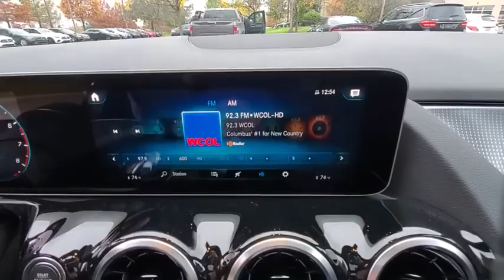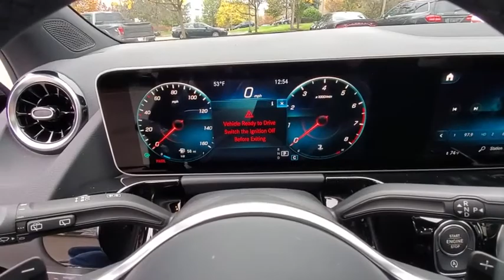2021 Mercedes-Benz GLA available in Dublin, Columbus, Delaware OH MJ195988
New 2021 Mercedes-Benz GLA available in Dublin, Ohio at Crown Eurocars Dublin. Servicing the Columbus, Delaware, Powell, Westerville, OH area.
2021 Mercedes-Benz GLA GLA 250 - Stock#: MJ195988 - VIN#: W1N4N4HB5MJ195988

Axle Ratio: TBD|Wheels: 18 Twin 5-Spoke|Front Power Seats|MB-Tex Upholstery|Radio: MBUX Multimedia System|4-Wheel Disc Brakes|6 Speakers|Air Conditioning|Electronic Stability Control|Front Bucket Seats|Front Center Armrest|Power Liftgate|Spoiler|Tachometer|ABS brakes|AM/FM radio|Automatic temperature control|Brake assist|Bumpers: body-color|Delay-off headlights|Driver door bin|Driver vanity mirror|Dual front impact airbags|Dual front side impact airbags|Four wheel independent suspension|Front anti-roll bar|Front dual zone A/C|Front fog lights|Front reading lights|Fully automatic headlights|Heated door mirrors|Illuminated entry|Knee airbag|Low tire pressure warning|Memory seat|Occupant sensing airbag|Outside temperature display|Overhead airbag|Overhead console|Panic alarm|Passenger door bin|Passenger vanity mirror|Power door mirrors|Power driver seat|Power passenger seat|Power steering|Power windows|Radio data system|Rain sensing wipers|Rear anti-roll bar|Rear fog lights|Rear reading lights|Rear seat center armrest|Rear window defroster|Rear window wiper|Remote keyless entry|Roof rack: rails only|Security system|Speed control|Speed-sensing steering|Split folding rear seat|Steering wheel mounted audio controls|Telescoping steering wheel|Tilt steering wheel|Traction control|Trip computer|Turn signal indicator mirrors|Variably intermittent wipers|Front beverage holders|Child-Seat-Sensing Airbag|Exterior Parking Camera Rear|Auto High-beam Headlights|Emergency communication system: eCall Emergency System and Active Emergency Stop Assist|Apple CarPlay/Android Auto